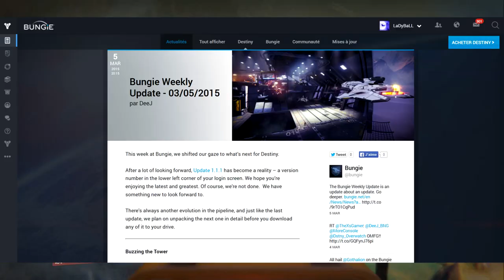[DESTINY] BWU 05/03 ! Patch 1.1.2 en approche !!! BUNGIE WEEKLY UPDATE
❤ Open Me ❤
Aide-nous à faire grandir notre petite chaîne chérie en t'abonnant :
Marciii ♥

★ NEWS ! BUNGIE WEEKLY UPDATE - 05 Mars !

❤ Tu as aimé ? Alors➜ Lâche 1Like ❤